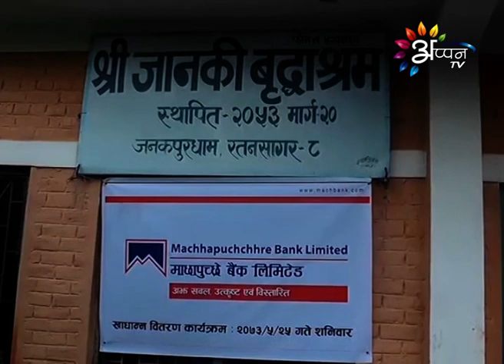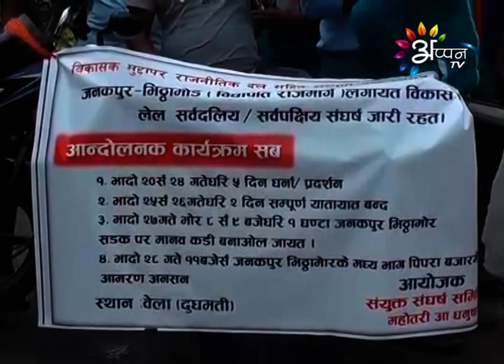Appan Tv News By Sony Shah - 10 - September - 2016 @ 11 AM